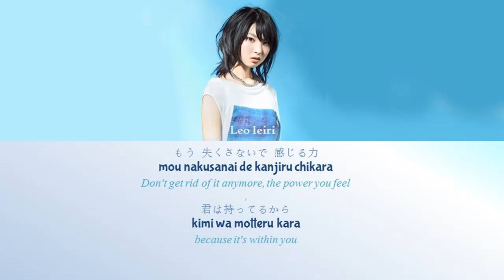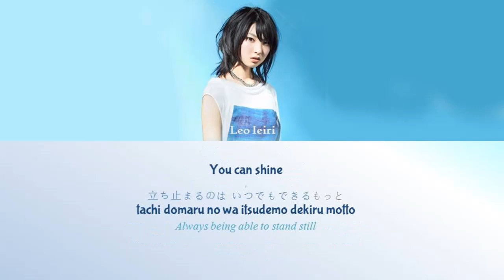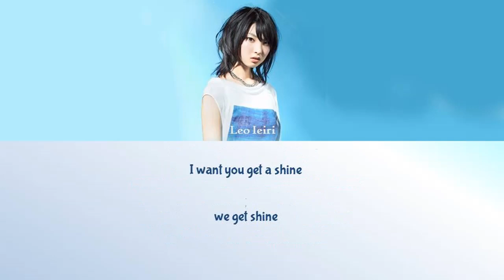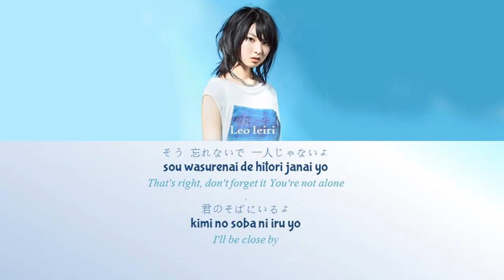Leo Ieiri 家入レオ -Shine Lyrics [JAP|ROM|ENG]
By- BitterSoju

All Rights Administered by JVCKENWOOD Victor Entertainment Corp

• Artist: Leo Ieiri 家入レオ
• Song ♫: Shine
• Album: LEO
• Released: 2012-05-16